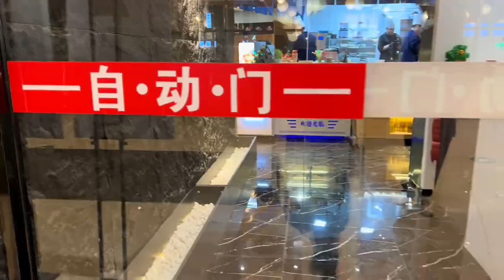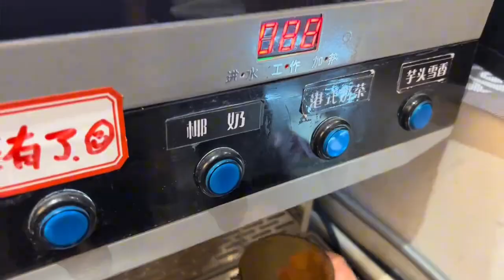沈阳中街新开业的日料自助，100+实现刺身自由，月月都想吃